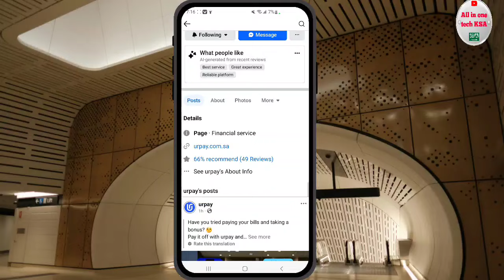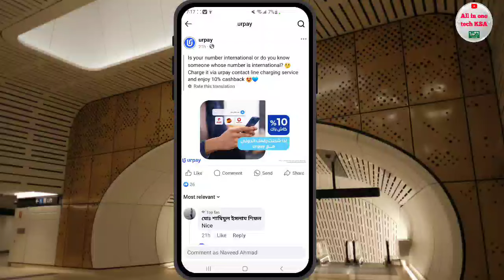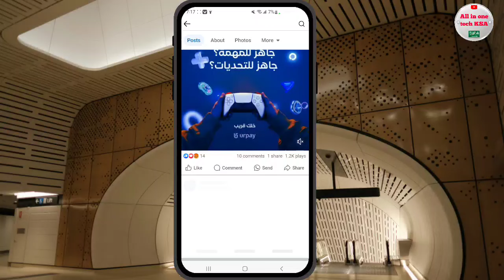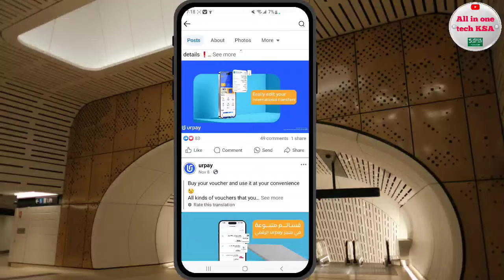Urpay 10% Cashback Offer | Urpay Good Features Update | Urpay New Offer Today | Urpay Wallet